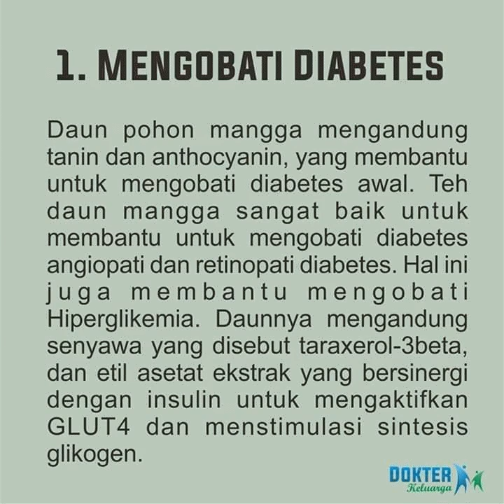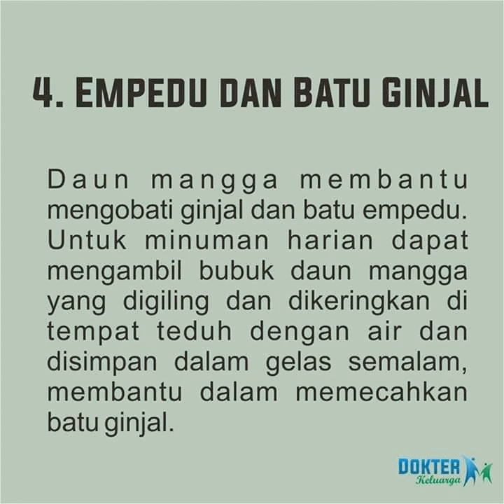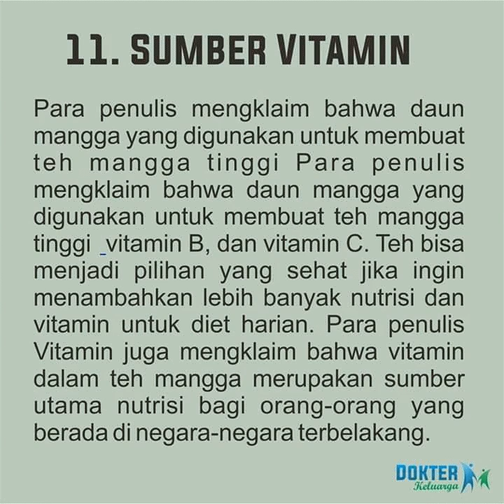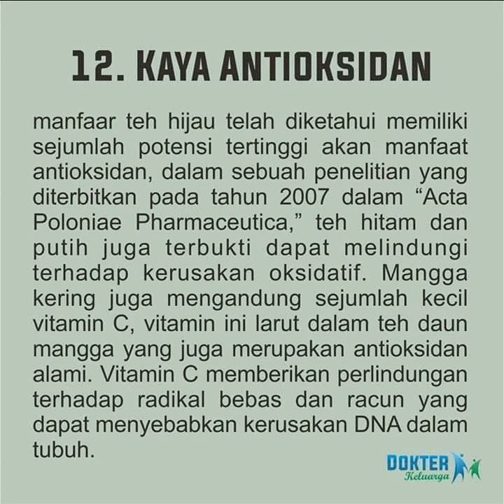12 manfaat daun mangga untuk kesehatan